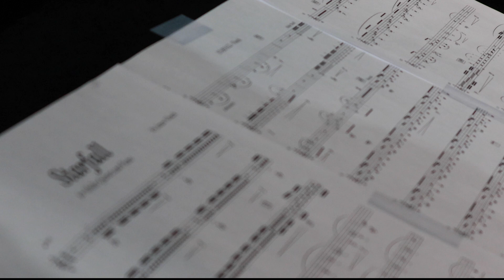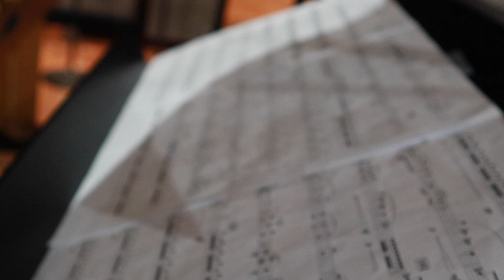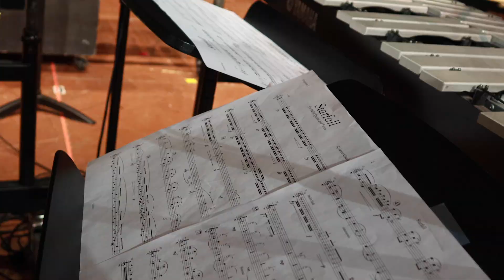East Central Percussion: Starfall by James Vilseck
The East Central High School (Indiana) Percussion Ensemble performs
Starfall by Jamie Vilseck